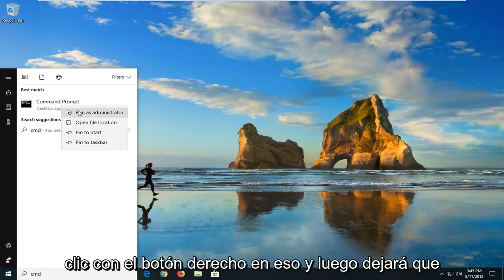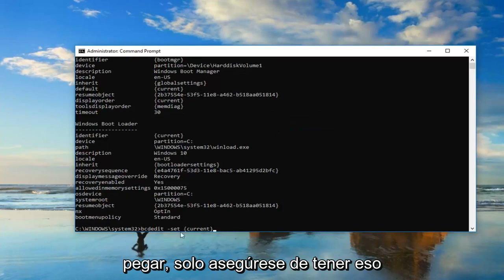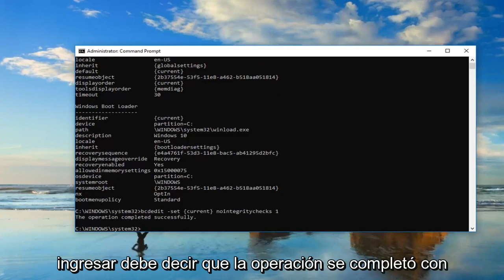Windows requiere un controlador firmado digitalmente [FIX]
Se corrigió 0xc0000428 Windows no puede verificar la firma digital para este archivo

Herramienta de creación de medios (si inicia una nueva instalación de Windows)

Problema: Windows no se inicia (desde un archivo .vhd) y muestra el siguiente mensaje de error:
Archivo: \Windows\system32\winload.exe
Estado: 0xc0000428
Información: Windows no puede verificar la firma digital de este archivo

En los sistemas operativos Windows 8 (y 8.1), 7 y Vista, no puede cargar un controlador ni ejecutar un programa que no tenga una firma de controlador. La firma de controladores es un método para verificar la identidad del editor del software o del proveedor del hardware (controlador) para proteger su sistema contra la infección con rootkits de malware, que pueden ejecutarse en el nivel más bajo del sistema operativo. Esto significa que todos los controladores y programas deben estar firmados (verificados) digitalmente para poder instalarlos y ejecutarlos en los últimos sistemas operativos de Windows.

Las firmas digitales garantizan que Microsoft confía y verifica el editor de software o el proveedor de hardware. Pero en la vida real, los editores y proveedores no siempre pueden pagar a Microsoft para verificar todos sus productos o Microsoft no puede verificar todos los controladores o programas que se publican todos los días. Pero esto se convierte en un problema en el caso de que posea un software o controlador legítimo antiguo sin firmar y desee instalarlo o cargarlo en su computadora, porque el sistema operativo no permite que funcione o se cargue.